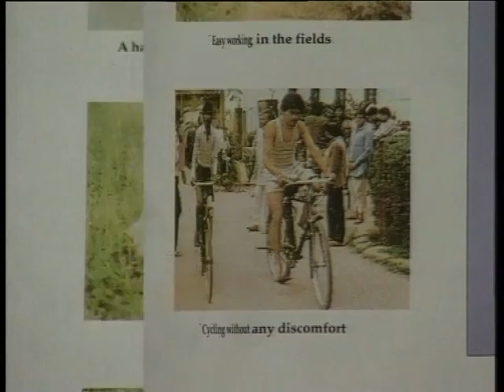Rotary Jaipur Limb in India